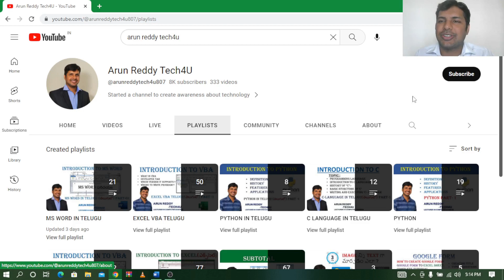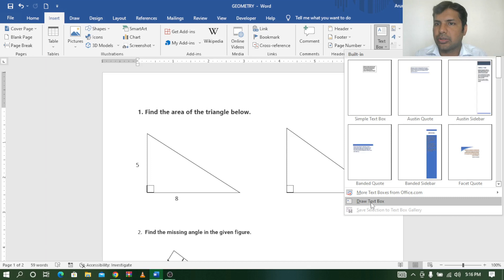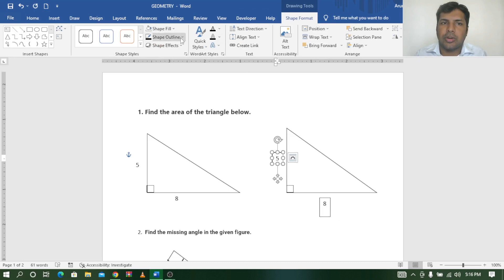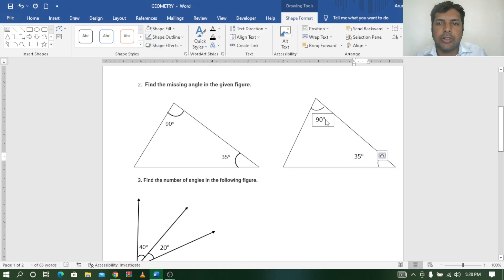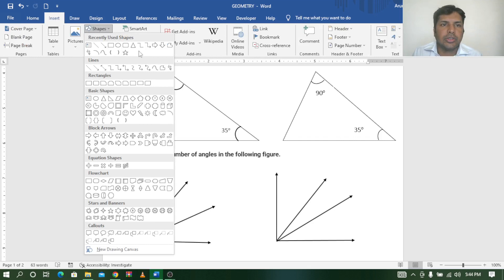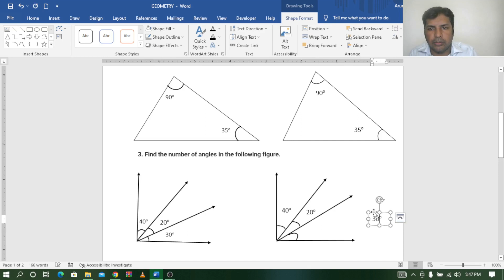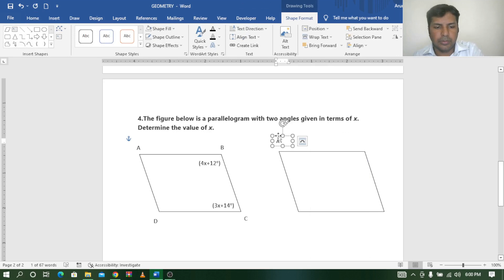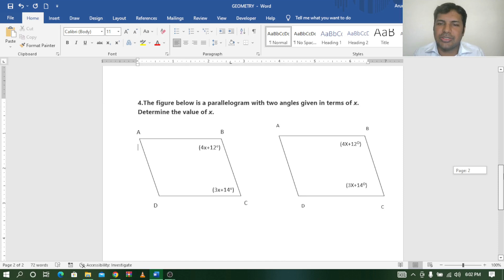MS WORD TELUGU PART - 22 | HOW TO PREPARE GEOMETRIC QUESTION PAPER IN TELUGU | GEOMETRIC DIAGRAMS